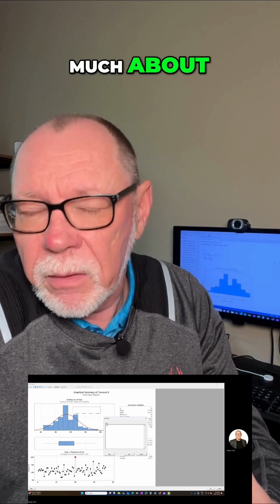Is Minitab or Excel Better for Your Business?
A highlight from Mic Drop – Insights & Lessons from CI Thought Leaders with host Gary Cox, author of Cultivating Champions of CI. In this short video, I break down the key differences between Minitab and Excel for data analysis in the context of Lean Six Sigma and process improvement. Discover why Minitab is ideal for deep statistical analysis, Process Capability, CPK/PPK, and design of experiments—while Excel remains a go-to for general data visualization and lean processing.

Whether you're a quality engineer, data analyst, or business leader, this quick comparison will help you choose the right tool for your organization's goals.

✅ Topics Covered:

Minitab’s advanced statistical capabilities
Excel’s practicality for lean operations
When to use CPK, PPK, and Six Sigma metrics
Real-world insights from industry experience